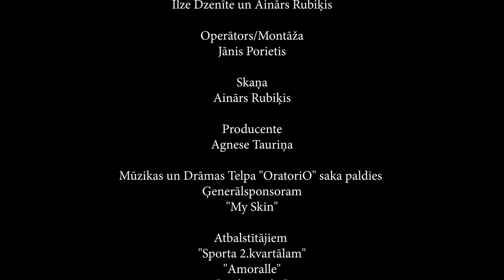''Niekkalbīša dzejoļu grāmatiņa'', lasa Rēzija un Krists Kalniņi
Rēzijas un Krista dāvana saviem tuviem un tāliem abu dzimšanas dienā -
Krists Kalniņš "Niekkalbīša dzejoļu grāmatiņa"

Dzeju lasīja
Rēzija Kalniņa un Krists Kalniņš

Mūzikas autori
Ilze Dzenīte un Ainārs Rubiķis

Operators/montāža
Jānis Porietis

Skaņa
Ainārs Rubiķis

Producente
Agnese Tauriņa

Mūzikas un Drāmas Telpa "OratoriO" saka paldies

Ģenerālsponsoram
"My Skin"

Atbalstītājiem
"Sporta 2 kvartāls"
"Amoralle"
"Pērle Outlet"
"Gemoss"